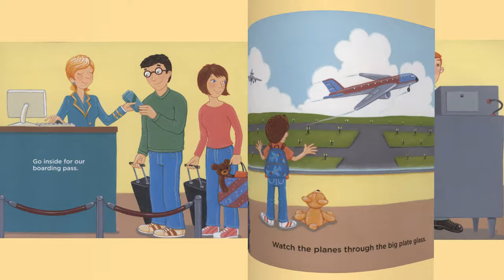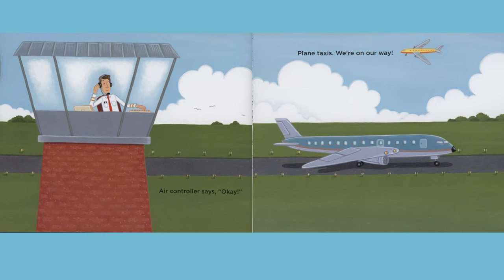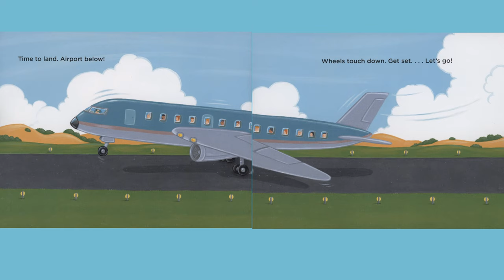My First Airplane Ride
If you have or know a young child that is taking their first airplane ride, this would be a great book to read before hand to get prepared. This book would also be good if you are teaching about transportation and air travel. Written by Patricia Hubbell and illustrated by Nancy Speir. This book is intended for non-profit educational use only and is available for purchase